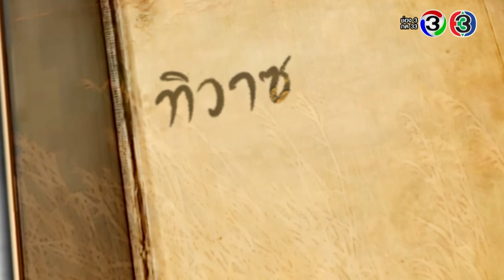Teaser ทิวาซ่อนดาว EP.11 (25_10_19) | Mello Thailand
เจ้าหญิงผิดสัญญาหลอกลวงโกหกทิวา!!!

ทิวาเห็นดาวจูบกับภราดาก็เสียใจที่ดาวเป็นคนโกหกหลอกลวง ทิวจึงขอร้องดาวไม่ให้หลอกแต่งงานกับภราดาเพื่อหวังจะเอาเงิน เรื่องราวจะเป็นอย่างไรต่อไปติดตามชมคืนนี้!!!